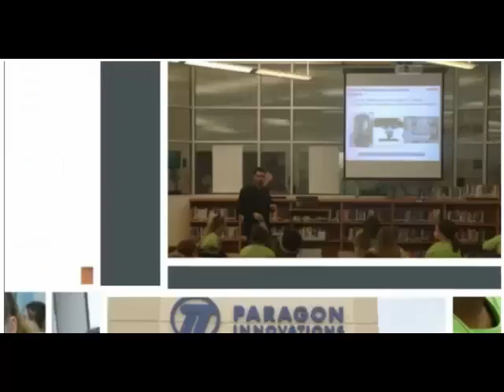SMARTgirls Texas Future Problem Solvers PSA 2015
SMARTgirls Clubs and Camps. PSA for Texas Future Problem Solvers Competition at the State Bowl in Austin - April 2015 - Kate Vinson - Individual Community Project